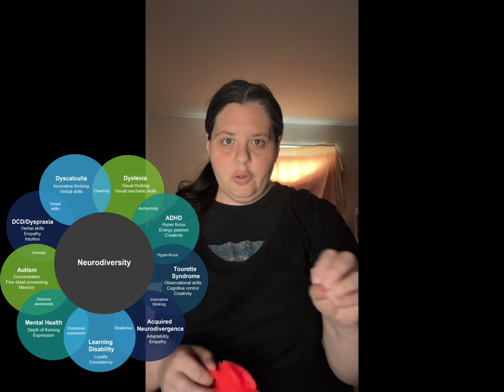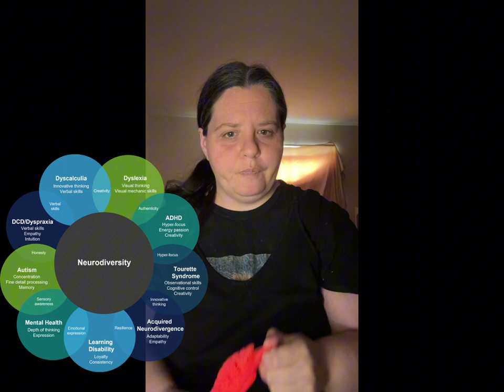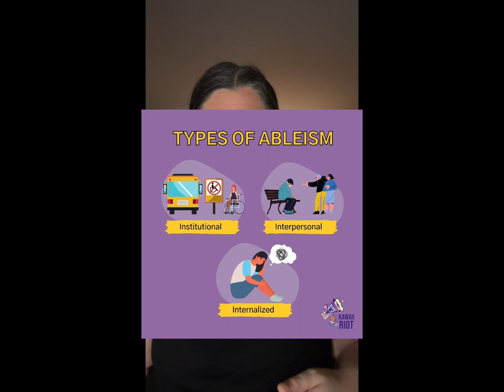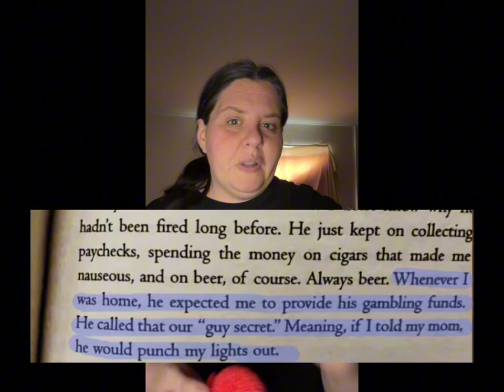This Might Surprise You …..